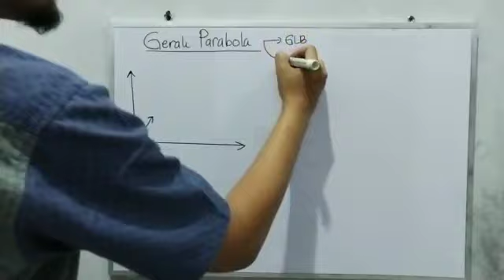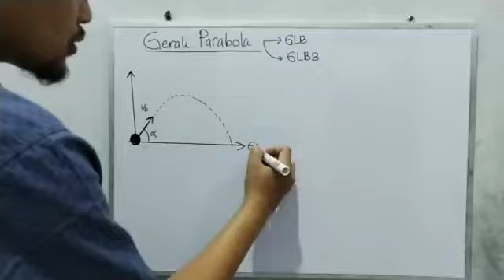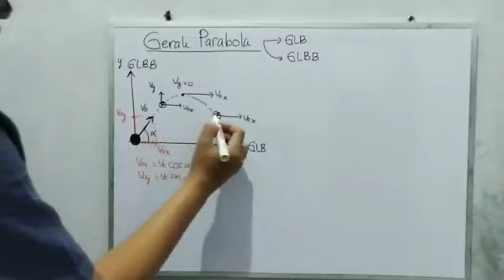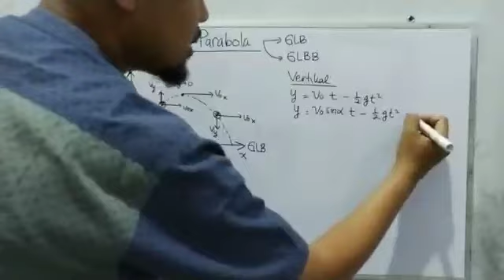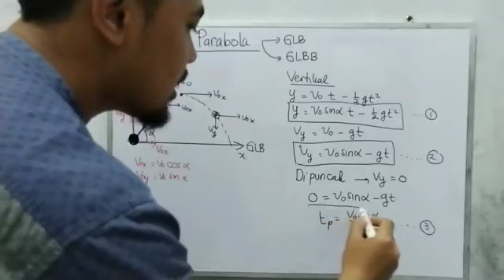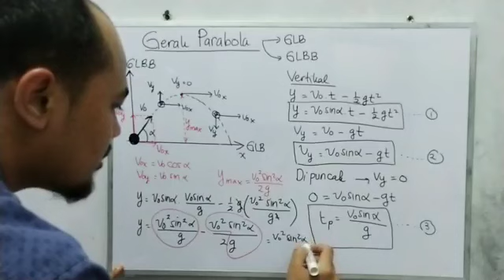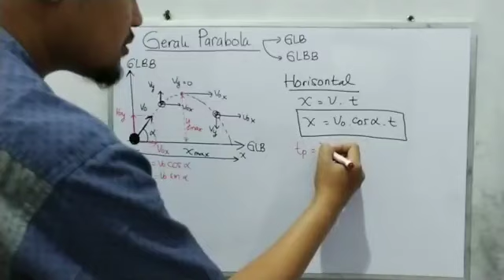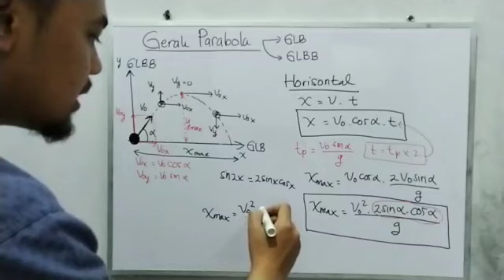Gerak Parabola (Konsep dan Persamaan)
Dalam video ini kita akan belajar bersama konsep dan penurunan persamaan gerak parabola. Mudah mudahan bermanfaat dan bisa jadi bahan belajar kawan kawan semua yaa...

Pertanyaan, diskusi, dan saran silahkan tulis di kolom komentar ya guys..